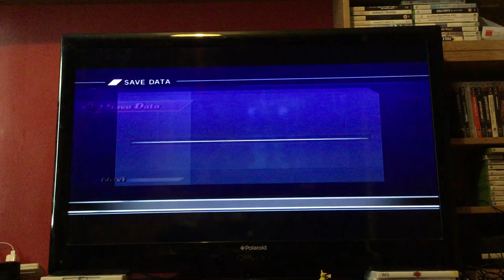Let's Play Dynasty Warriors Gundam: Episode 38: Paptimus: Original Mode: War on two fronts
We have an army time to drop in between two enemies